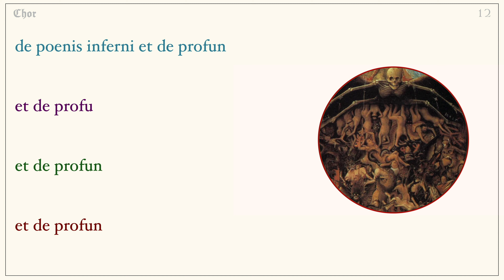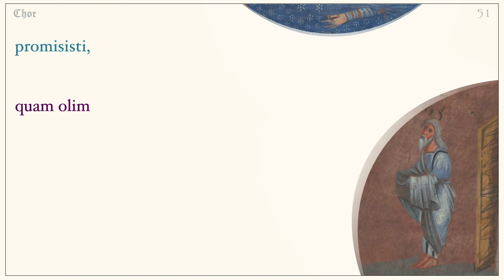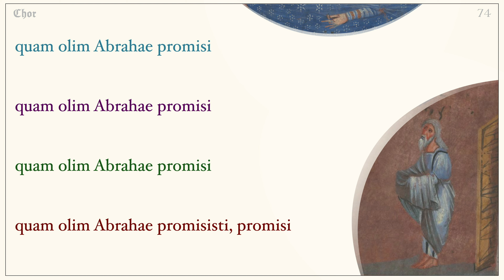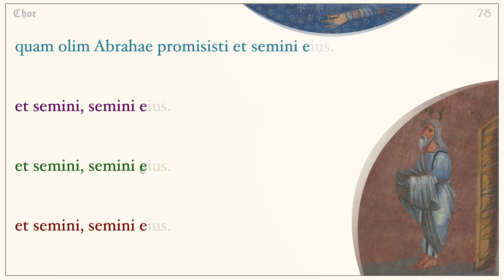Mozart - Domine Jesu Christe (Requiem) - Animation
Animation (SATB) vom 'Domine Iesu Christe', aus Wolfgang Amadeus Mozarts Requiem.
Four-part animation of 'Domine Iesu Christe', from W.A. Mozart's Requiem.

Theodor Currentzis - The New Siberian Singers & MusicAeterna

Text:
Domine Iesu Christe, Rex gloriae,
libera animas omnium fidelium defunctorum
de poenis inferni, et de profundo lacu:
libera eas de ore leonis,
ne absorbeat eas tartarus,
ne cadant in obscurum:
sed signifer sanctus Michael
repraesentet eas in lucem sanctam:
Quam olim Abrahae promisisti, et semini eius.